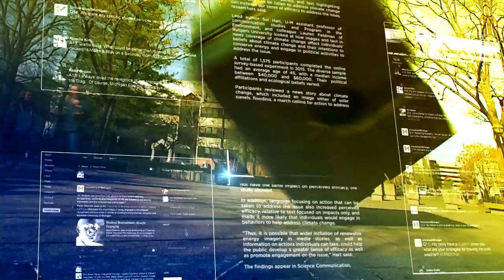These Michigan cameras offer a window into the world of wildlife: LiveBIG 2017-18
Across the state, the University of Michigan Applied Wildlife Ecology Lab has deployed hidden cameras in over 450 different locations to track and document the movement of woodland animals, affording researchers an unprecedented survey of the state’s natural health.